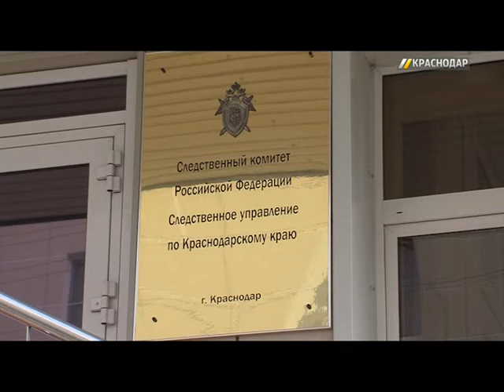«Место происшествия». Выпуск от 23.05.2018